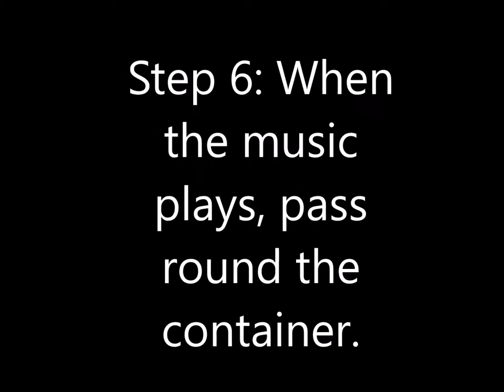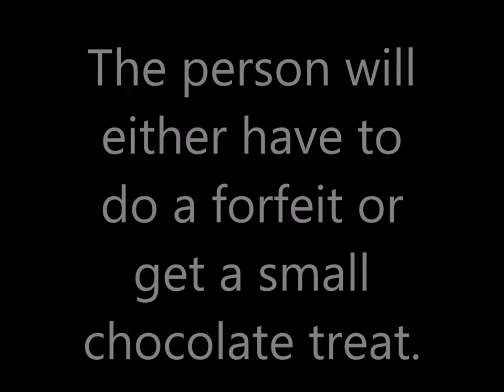Pass The Teapot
Fun party game for children.